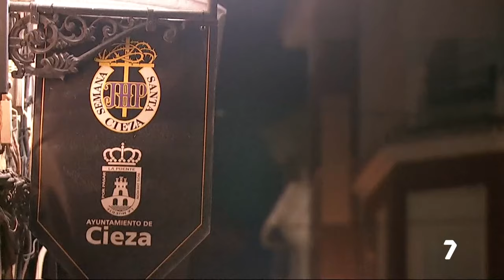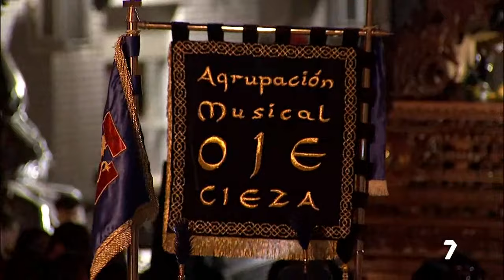Miércoles Santo Cieza: Procesión General 2024 - Parte I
Retransmisión de La 7 TV de la Procesión General del Miércoles Santo, 27 de marzo de 2024.
· Narración: Antonio Liza.
· Comentarista: Fernando Molina.
· Miniatura: Alberto Carabias.